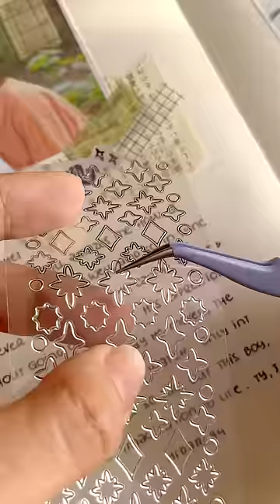Văn Phòng Phẩm Vô Lý Nhưng Hết Sức Thuyết Phục // Happy Hidari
Những món văn phòng phẩm lạ lạ nghe chừng vẽ hoa lên gấm nhưng thực ra lại rất hữu dụng nè.